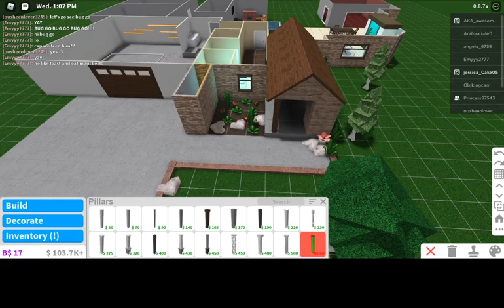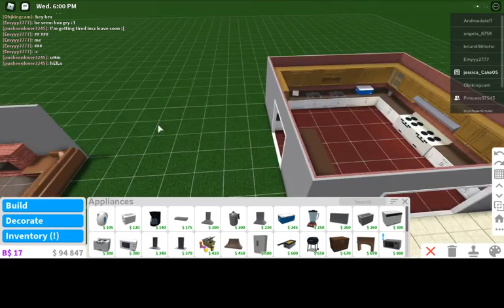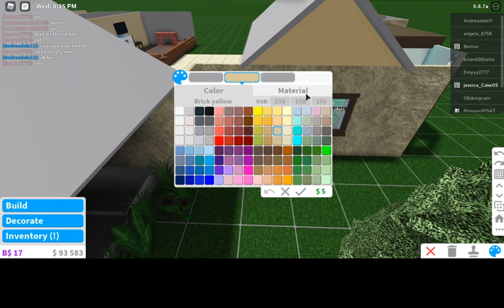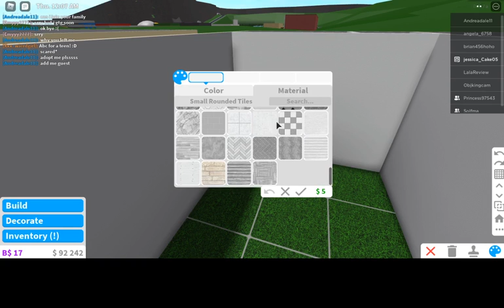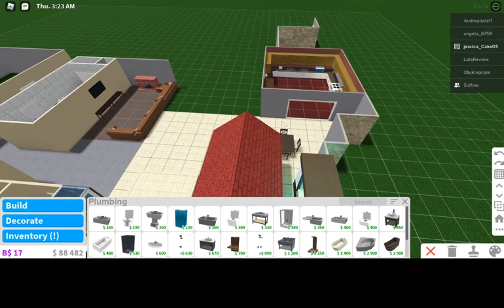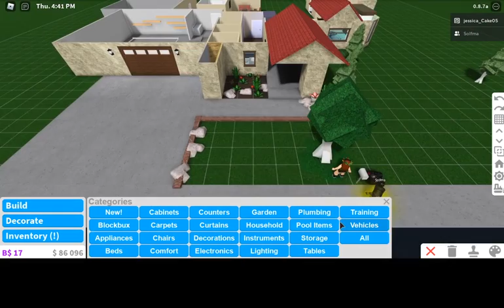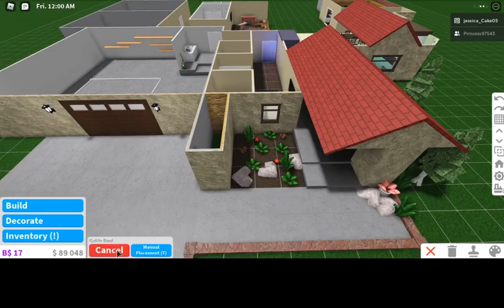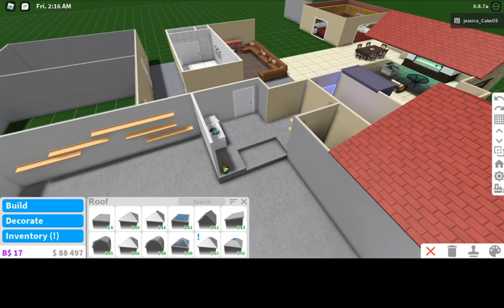Making my IRL Home in bloxburg!~read description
I will make a part 2 soon and shout out to SaltyWoodlens for helping me with this build check out her gacha channel and subcribe and like and post notifications and I will see you in the next one!